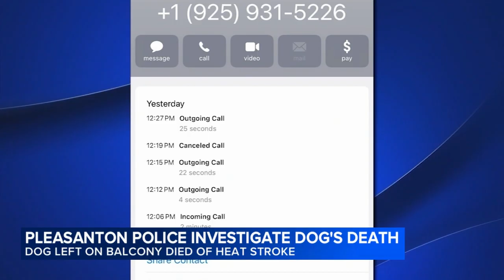Dog left on Bay Area apartment balcony dies from heat stroke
A warning, the video could be disturbing for some viewers. A dog died on a Pleasanton apartment balcony as neighbors watched and helplessly waited.